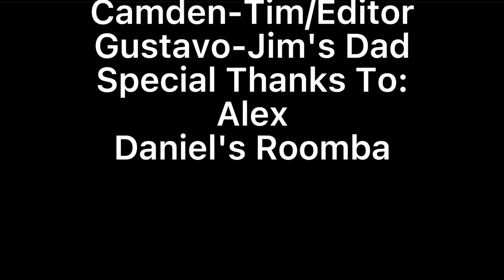BetterBot official Lawnba commercial